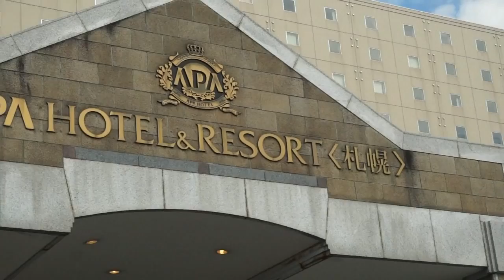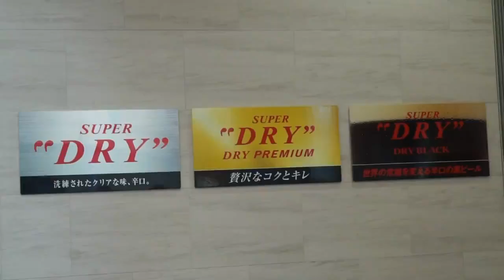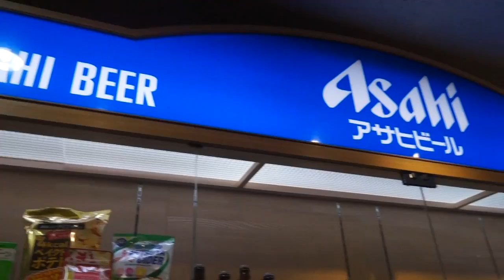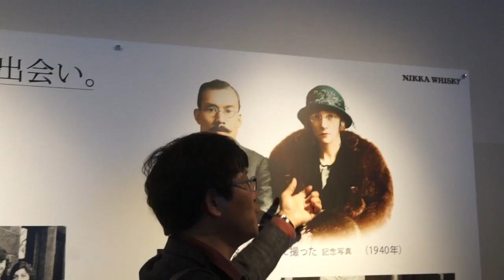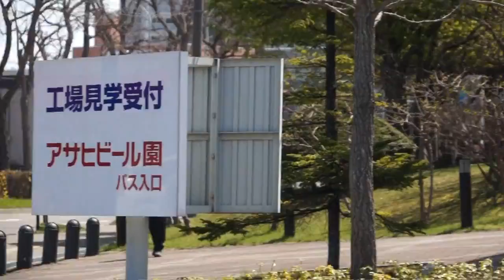북해도 사뽀로 우곡여행기(3집)